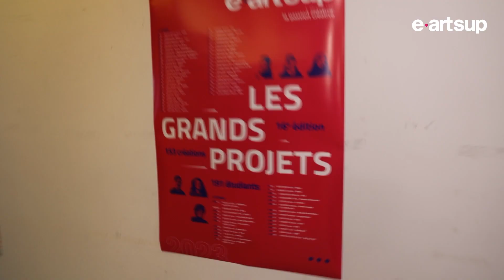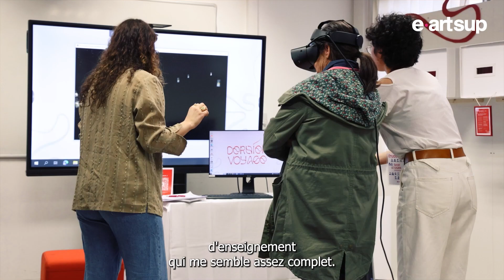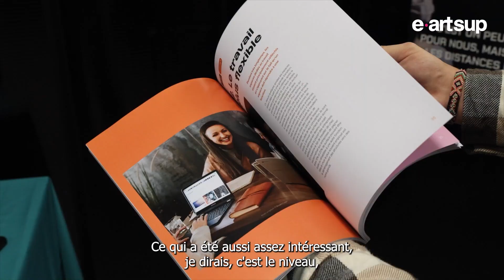Grands Projets 2023 - La rétrospective | e-artsup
En janvier 2023, les étudiants d'e-artsup de 5e année ont exposé leur grand projet de fin d'études au public et aux professionnels.